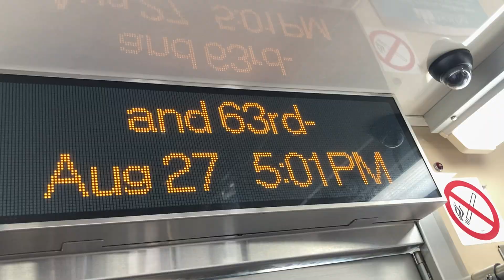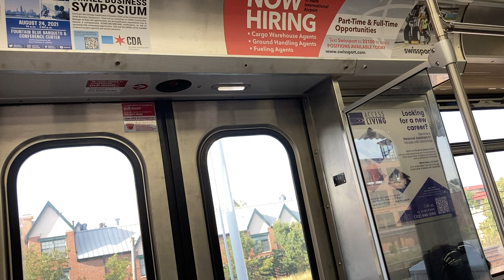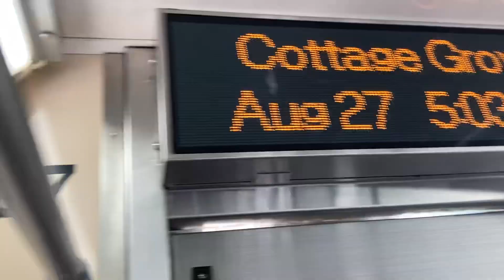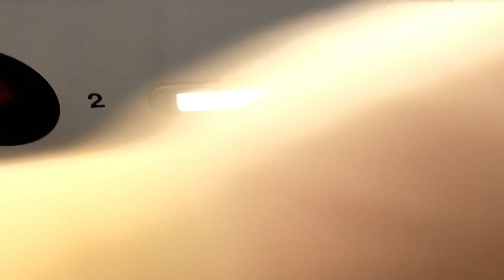CTA Green Line Train Ride 8/27/21 Car 5167 Harlem to Ridgeland